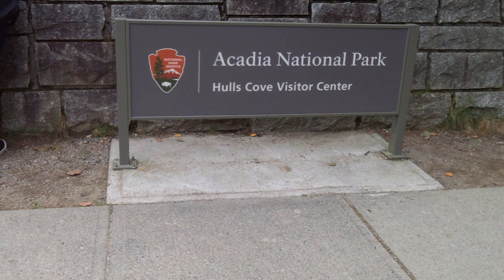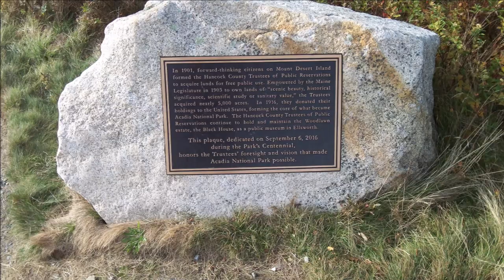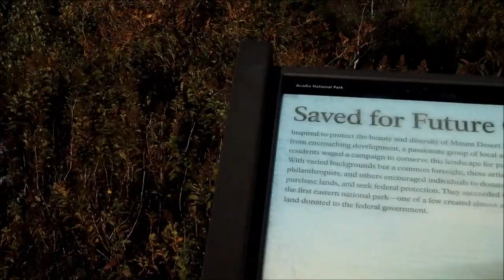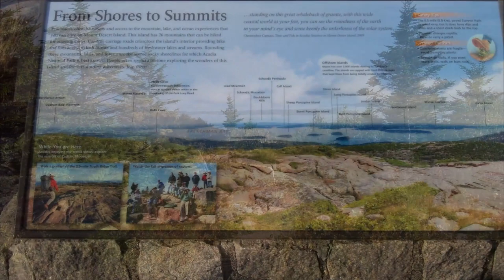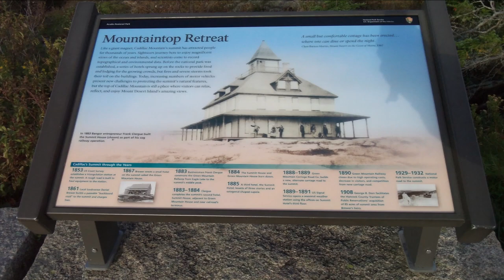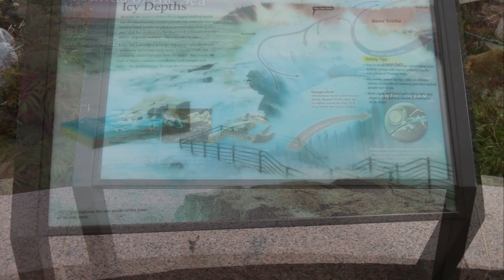Acadia National Park, Lamoine State Park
Our October visit with our parents who are escaping tropical storm Ian. We stay at Lamoine state park on Frenchman's bay. We visit Bar harbor, Bass Harbor Head Light, Sand Beach, Cadillac Mountain, Thunder Hole and other sights.